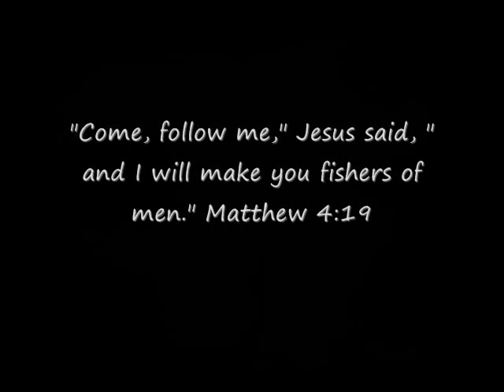chalk art Chalk for Christ (CFC) by Josh Smith